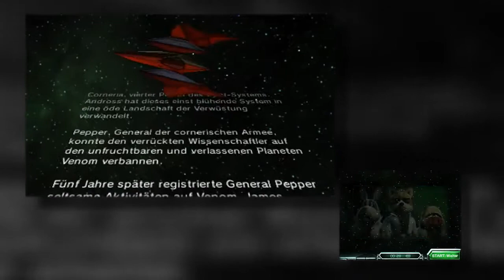Gamepro 10/2011 - Starfox 64 3D